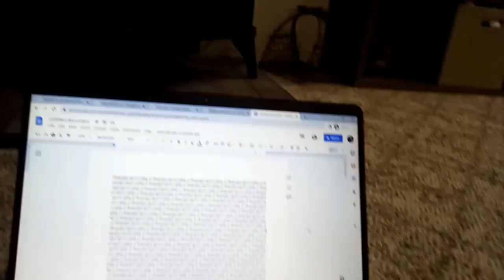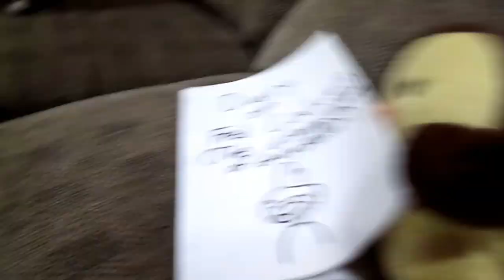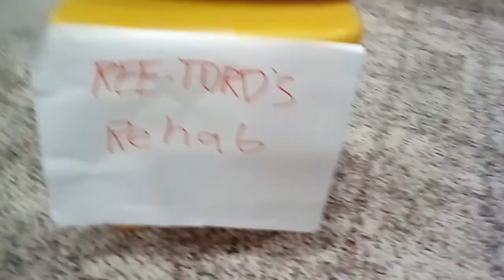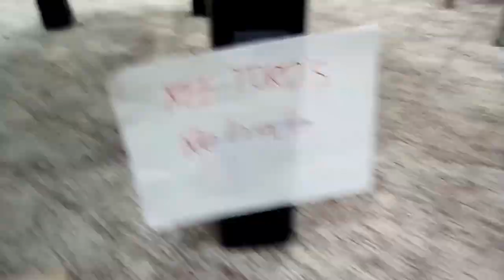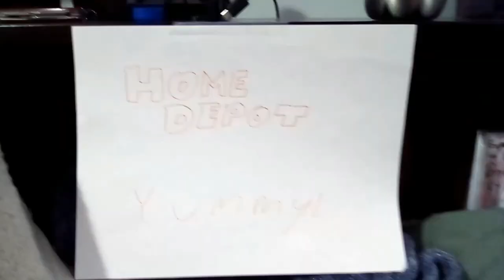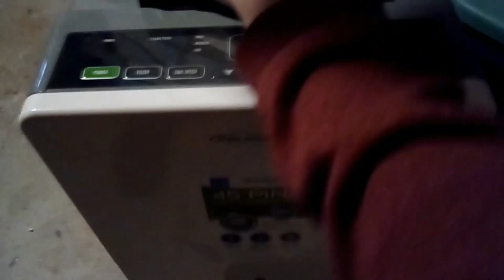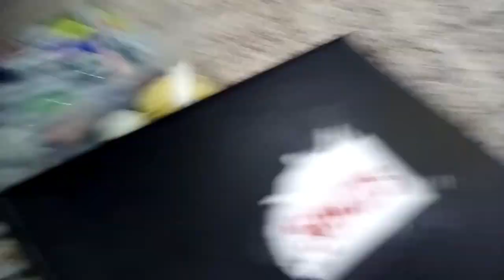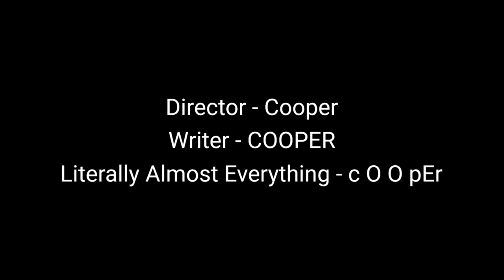1st Grade S1 FINALE - Ep 12 "Solving the Secret" (Part 2)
After the ducks get a note from an anonymous about the disappearance of Bowtie, they get clues, that leads them to their biggest adventure. Will the find Bowtie? Who is the Green Bean Demon? Is Platypus coming back? You will find out soon.

Chapters:
Coming Soon...